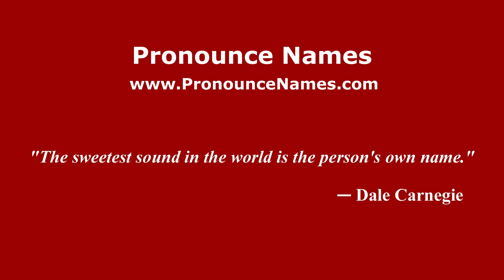How do you say Pasir Tuntong in Malaysia (Malay)? - PronounceNames.com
How do you pronounce Pasir Tuntong in Malaysia? For more information about Pasir Tuntong, such as gender, origin, etc.,